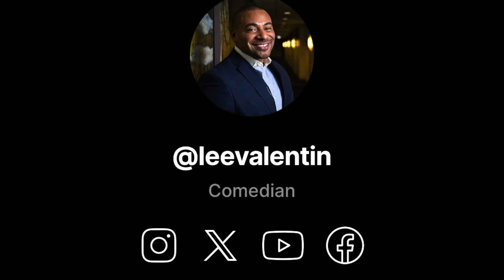Hoody Johnson calls the Giants